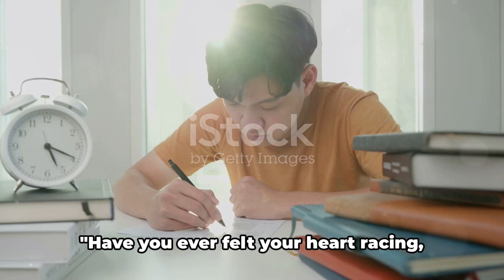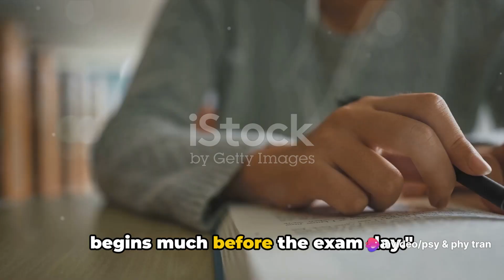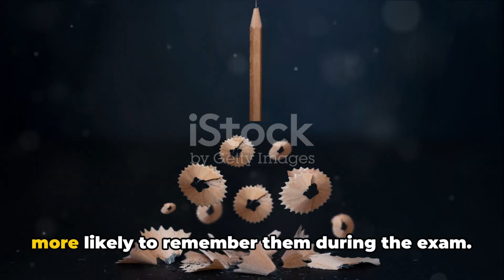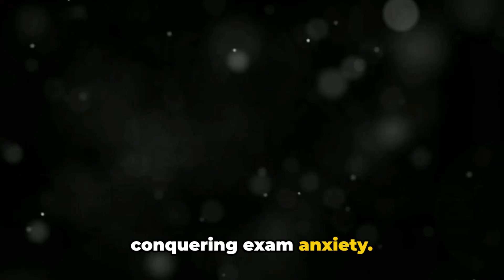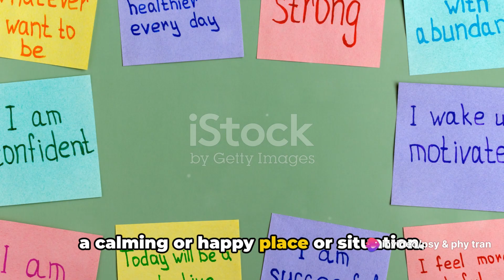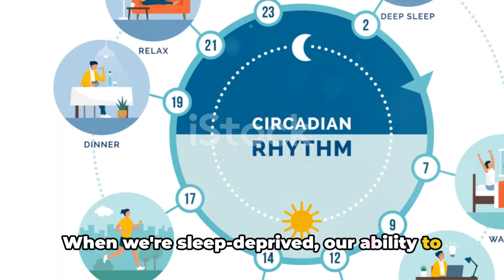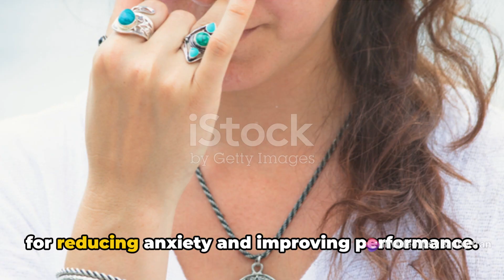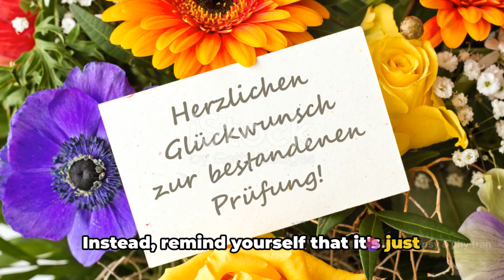"Conquer Exam Anxiety: Your 10-Minute Guide to Mastering Test Stress"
Master Your Exam Anxiety  A 10 Minute Guide

Are you tired of feeling overwhelmed and anxious every time exams roll around? Say goodbye to test stress and hello to confidence with our transformative video, "Conquer Exam Anxiety: Your 10-Minute Guide to Mastering Test Stress." In just a short time, you'll learn practical strategies to calm your nerves, sharpen your focus, and ace your exams with ease.

In this empowering guide, we'll unveil a collection of proven techniques to help you overcome exam anxiety and perform at your best. From mindful breathing exercises to visualization techniques and positive affirmations, each strategy is designed to rewire your mindset and empower you to approach exams with a sense of calm and clarity.

Join us as we walk you through each technique step-by-step, offering actionable tips and insights to help you implement them effectively in just 10 minutes or less. Whether you're facing a pop quiz, midterm exam, or final assessment, these techniques will equip you with the tools you need to stay calm, focused, and confident under pressure.

Commit to mastering your exam anxiety and unlocking your full potential as a test-taker. Together, let's conquer exam anxiety and pave the way for a future filled with confidence, achievement, and success!

Test Stress Mastery: Your 10-Minute Guide to Conquer Exam Anxiety
Overcome Exam Anxiety in 10 Minutes: Your Complete Guide
Crush Test Anxiety: 10-Minute Guide to Mastering Exam Stress
Exam Anxiety Relief: Your Quick 10-Minute Guide to Stress Mastery
Master Test Stress in 10 Minutes: Your Ultimate Guide to Conquer Exam Anxiety
Beat Exam Nerves: Your 10-Minute Guide to Conquering Test Anxiety
Exam Stress Management: Your Quick 10-Minute Guide to Overcoming Anxiety
Test Anxiety Solutions: Your Complete 10-Minute Guide to Conquer Exam Nerves
Exam Prep Made Easy: Your Quick 10-Minute Guide to Mastering Test Stress
Test Anxiety Buster: Your 10-Minute Guide to Conquer Exam Nervousness